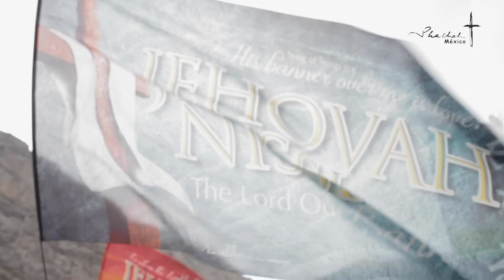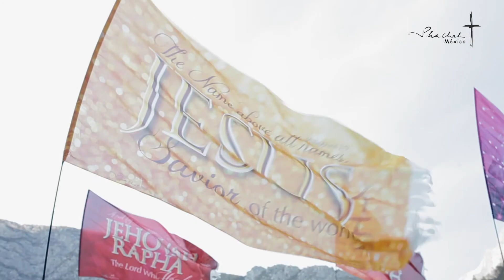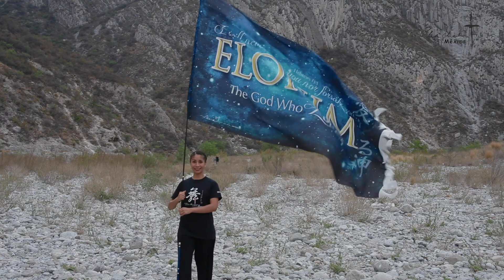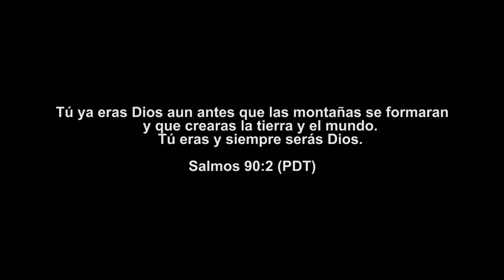Shachah México | Awesome God | Levantando Los Nombres de Dios (Estandartes en las Montañas)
"YO SOY ya no es una frase entre las páginas de la Biblia impresa, sino que YO SOY se convirtió en carne y habitó entre los hombres. YO SOY se ofreció a sí mismo para ser colgado en la cruz y se convirtió en el sacrificio final que cumplió con todos los puntos de la ley, para que ahora podamos ser reconciliados con nuestro Padre Celestial.
Su nombre es sobre todo nombre y solo en el ÉL hay salvación."
Michael y Magrate Yap

1.    JESUCRISTO - YO SOY
2.    ELOHIM - EL CREADOR
3.    EL SHADDAI - DIOS TODOPODEROSO
4.    EL ELYON - DIOS ALTÍSIMO
5.    ADONAI - MI SEÑOR Y MAESTRO
6.    JEHOVÁ SHAMMAH - EL SEÑOR ESTA AHÍ
7.    JEHOVÁ ROHI - EL SEÑOR ES MI PASTOR
8.    JEHOVÁ M´KADDESH - EL SEÑOR QUE SANTIFICA
9.     JEHOVÁ RAPHA - EL SEÑOR QUE SANA
10.  JEHOVÁ SHALOM - EL SEÑOR ES PAZ
11.  JEHOVÁ NISSI - EL SEÑOR ES MI BANDERA
12.  JEHOVÁ SABAOTH - EL SEÑOR DE LOS EJÉRCITOS
13.  JEHOVÁ T´SIDKENU - EL SEÑOR ES NUESTRA JUSTICIA
14.  JEHOVÁ JIREH - EL SEÑOR NUESTRO PROVEEDOR
15.  JEHOVÁ MAKKEH - EL SEÑOR QUE TE DISCIPLINA

Es nuestra oración que Dios seas revelado en cada corazón, que su poder y autoridad sean palpables en nuestras vidas, que podamos levantar bandera y así toda rodilla se doble y reconozca que Jesús es su SALVADOR
Agradécenos el amor y trabajo de cada uno de los miembros del equipo de SHACHAH MEXICO, los cuales han decidido con corazones sinceros ser un ejercito por medio del cual el nombre de DIOS sea conocido en las naciones de la tierra.
Con amor y aun más bendiciones.

Rosario Reta
Shachah México

FICHA TÉCNICA:
Música Créditos "Oceans" (Where Feet May Fail) - Taya Smith.
Idea: Rosario Reta Ibarra.
Captura y Edición de Video: Alex Pérez Filmmaker & David Sánchez.
Participantes: Equipos de Shachah México (Monterrey, CDMX, Hermosillo, Guadalajara, Cancún)
Grabado en el Parque Ecológico La Huasteca